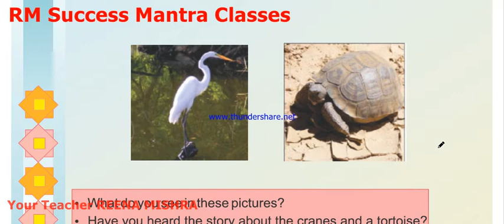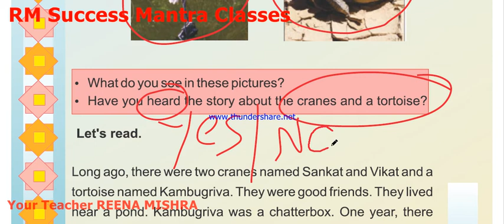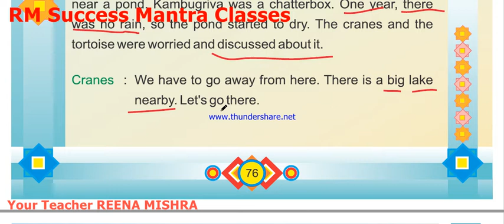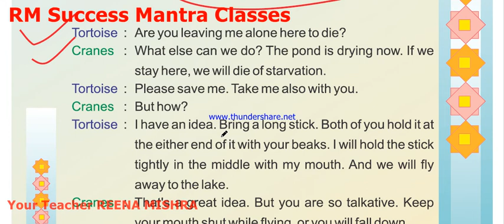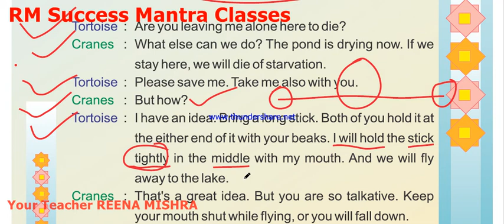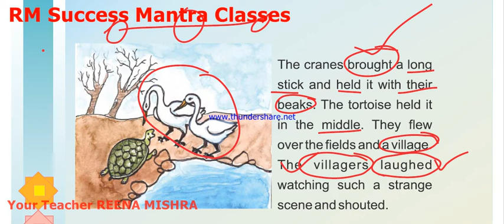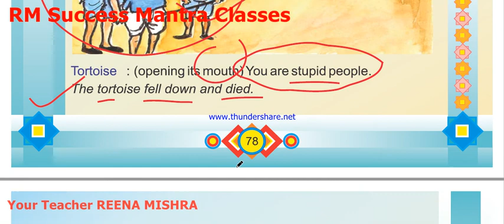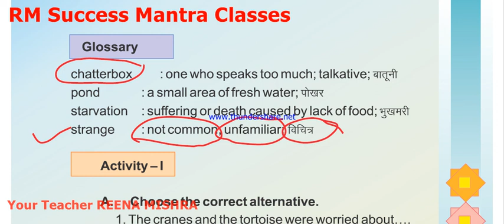A Talkative Tortoise ||RBSE Class-5 English ||Chapter-11 || Part-1||With Ques.- Ans.& Activity Also.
RBSE || Class-V || ENGLISH
हिंदी व्याख्या || प्रश्न  , उत्तर और गतिविधि पूर्ण अध्याय के साथ अंग्रेजी ||
English With Hindi Explanation  And Question , Answer And Activity Also...
Please Visit RM Success Mantra Classes Channel and Watch all the Videos|| Check Play List Also.